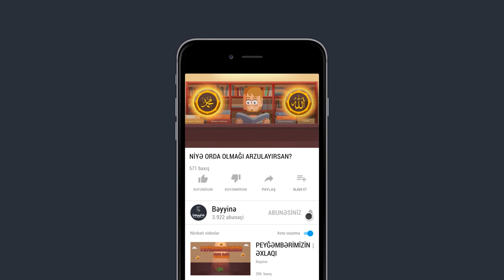NİYƏ ORDA OLMAĞI ARZULAYIRSAN?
1.  Videonu bəyəndinizsə LİKE düyməsinə tıklayın ki, video daha çox insana çatdırılsın.
2.  Ən yeni videolardan xəbərdar olmaq üçün kanalımıza ABUNƏ olun və "zınqırov" işarəsinə tıklayaraq bildirişləri aktiv edin..